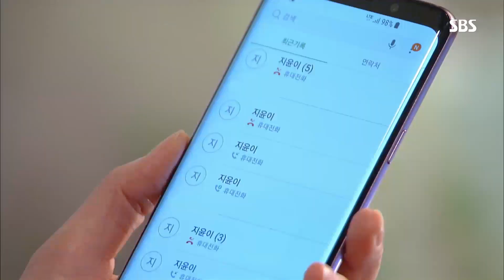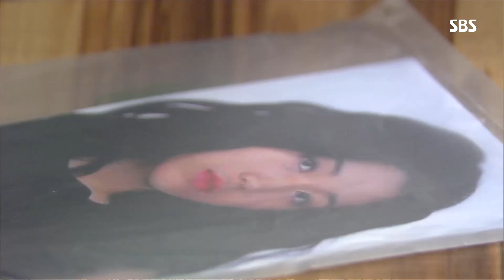나도 엄마야 87회｜“매장시켜버려” 우희진, 천륜 저버리는 냉혹한 친모! 20181003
[I am the Mother Too｜나도 엄마야 87회 ]
우희진(최경신)은 친딸 박가람(제니)의 등장을 자신의 앞길에 눈엣가시로 여기며, 천륜을 저버리는 악행을 시도한다.